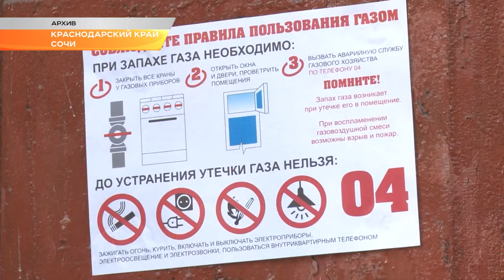Планерное совещание мэра Сочи. Новости Эфкате